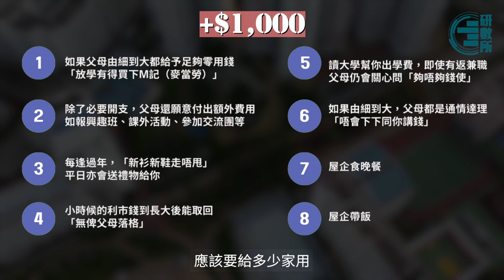母親節家用公價｜家用呢個數多過一半港人！即幫你計要畀幾多家用